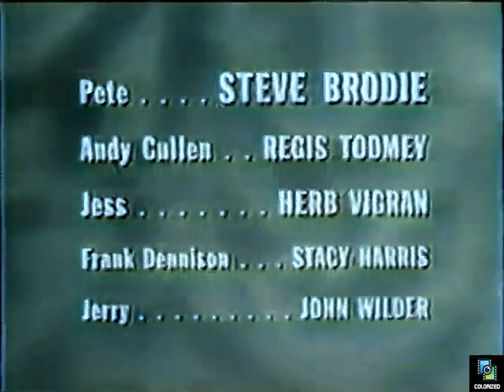The Julie London Show s1e0 Maggie, Colorized, Julie London, Steve Brodie, Regis Toomey, Drama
The story of Maggie Malone (Julie London), a singer who is also part owner, with Pete (Steve Brodie), of a successful nightclub.